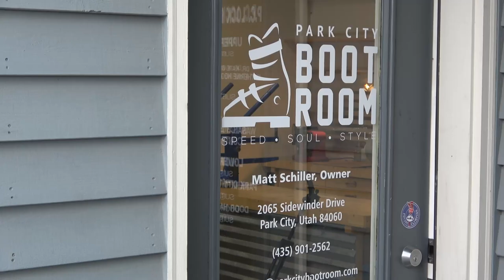Quest for Perfect Stance - Ep4 - Matt Schiller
Ever wondered how elite racers and top instructors get their boots so dialed in? Matt Schiller, owner of Park City Boot Room, discusses stance alignment for performance skiers.
00:37 Matt's backstory and business
02:09 A boot shop for pro athletes
03:36 Stance adjustments within the boot?
05:29 Pros have different needs
06:31 What is the optimal stance?
07:58 Zero is happy, neutral, and flat
08:24 Matt's stance assessment technique
12:14 When do you mill the toe and heel?
14:20 It's all about tiny corrections
15:45 Why Matt uses static assessment
18:16 Getting 'dialed in'
20:30 Evolution of stance
24:39 Closing thoughts and Cantology